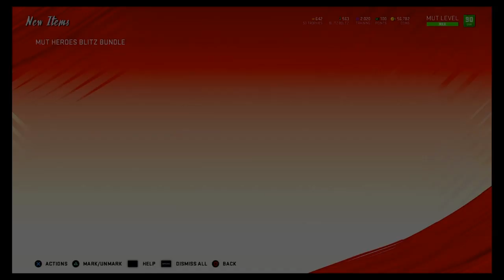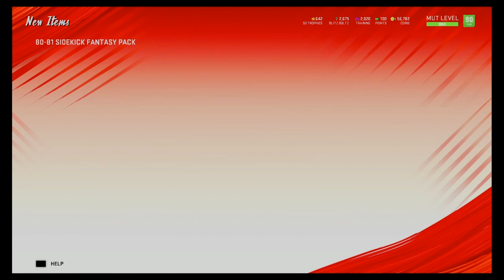Blitz Brings Episode 1